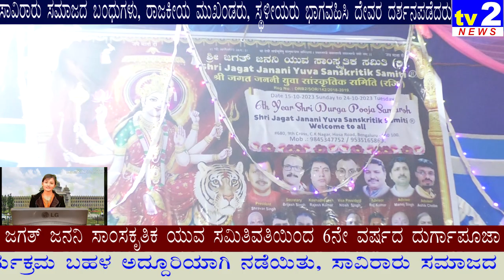Shri Jagat Janani sanskritik Samiti, Navratri festival, Hosroad